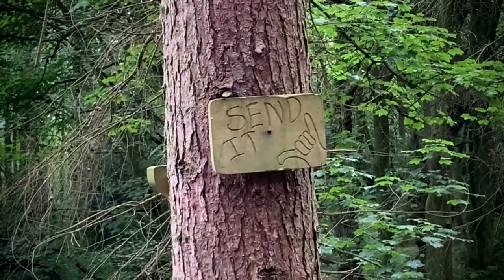BLACK ROCKS + SHINING CLIFF MTB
2 days riding with @DougieCooke , @silaslees6358, @sspoony , @SamW13202  around the sloppy tracks in Black rocks first day, Shining cliff second day. Sorry havnt uploaded in a while but lots of clips in this vid. Enjoy ;)

GoPro Hero 7 Black  --  4K 60fps

Filmed 15/16th July 2023